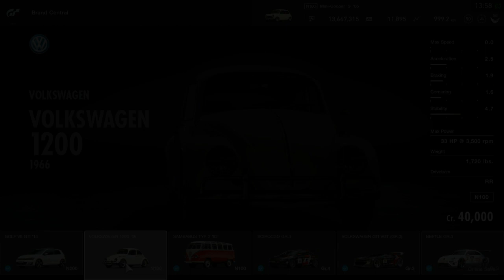Gran Turismo Sport | Volkswagen | 1200 1966 ( N100 )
Manufacturer: Volkswagen Country Germany